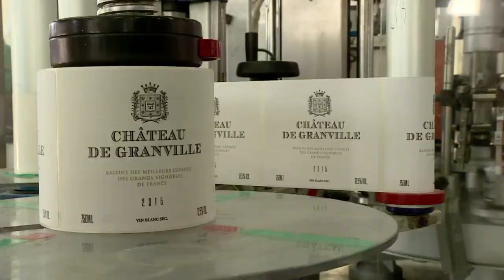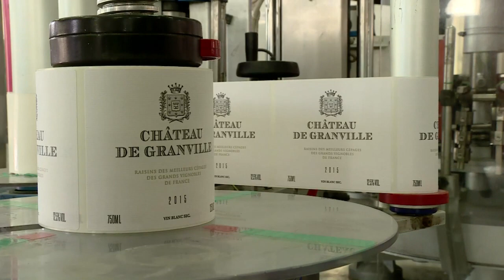En Egypte, le "vin des Pharaons" cherche encore à s'imposer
Sous un soleil de plomb, des hommes et des femmes, cheveux dissimulés sous un foulard, cueillent les grappes de Merlot qu'ils vont presser pour produire le "vin des Pharaons": nous ne sommes pas en France mais en Egypte, pays musulman et peu réputé pour la qualité de ses vins.